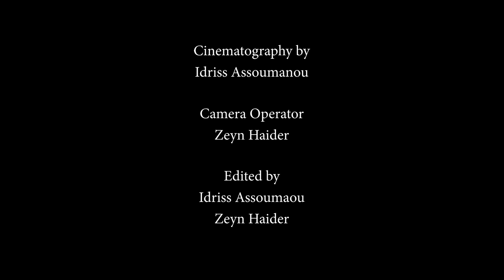PATRIOT (2021) Crime Drama Short Film | MYM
From the creators of MARTYR and GANGS OF BIRMINGHAM comes this new drama short film PATRIOT...

A young man eager to join a far right group has to make a difficult choice when he's asked to prove himself as a patriot.

CAST
Isaac Beechey - @isaac_beechey
Josef Hyland - @itsjustjosef
Corey Thompson - @core_thompson
Matthew Fearnley - @matt.fearnley.actor
Shaiek Ahmed Rana

CREW
The French Director - @french_director
AR Ugas - @arugasuk
Mathias Andre - @mathias_andre
Bev Notman - @mokefilm
Yonatan Tiruneh - @yonatantiruneh
Luke Galloway - @spacefacefilms
Zeyn Haider - @_zeynhaider_
Triziel Guthrie - @mr_reaper_tg